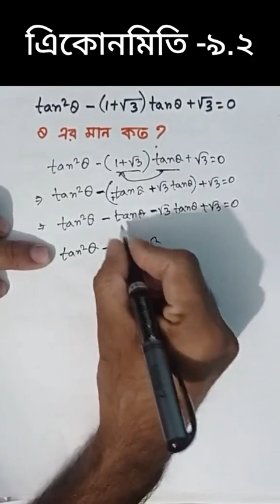SSC Mathematics | Sure Common |Best Tutors|ssc ssc25 math #mostafizur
ombre Mathway googleclassroom SpeachBlubs Bookcreator Hellosaurus Bookful kidsAcademy ABCmause KhanAcademy Edmodo Kahoot BrainPop socrativestudent nearpod Remind Quizlet Evernote K-5#piazza#NASA#starwalk2#googleearth#Duolingo#memrise#Showme#Notability#ExplainEverything#classdujo#popletlite#showbie#Teachyourmonster#mazaam#ipodeducationalapps#Hitthebuttonmaths#Epicreadingapp#seekogcom#aymansadik#10miniteschool#mbsacademy#learningbangladesh#Ghoorylearning#jonaki#reptoeducationcenter#amarpathshala#PRETESTED#Educationpedia#muktopath#eshikon

Likee.

Toffee.

This Mostafizur Academy channel originally started out as a means for students to remember their lessons after class has been dismissed, but grew into an exceptionally comprehensive resource on almost all things mathematical.

Mostafizur AcademyThis is one of the most popular YouTube channels that offers free video lessons and tutorials on a wide range of subjects including Math. You can also access more Math content, activities, and exercises on their website.

MostafizurAcademy:This is a useful channel that provides several tutoring math videos covering different topics including basic math lessons, calculator tips, and brain teasers.

Mostafizur Academy offers hundreds of short videos with fun teachers for all high school subjects including Math, Science and  English; plus Test Prep programs.

If you are a math teacher who wants to teach numbers differently, this channel has some videos to help you do it.

Mostafizur Academy With nearly a lot of subscribers, this channel is considered to be one of the best math channels on YouTube. It has videos on different topics such as calculus, derivatives, differential equations, limits, integrals, and more.

Mostafizur Academy This channel offers math videos on  geometry formula derivations and more.

Mostafizur Academy is  great YouTube channel that offers free math lessons from geometry to preparations for different tests.

Mostafizur Academy is a maths' revision YouTube made to help you prepare for your maths exams. It has lots of videos for primary,secondary & Higher secondary. All videos have practice questions to try

Mostafizur Academy
With clear, short, entertaining videos, learn the basics of statistics from an expert teacher.

Mostafizur Academy is a YouTube channel created by a Math teacher where he shares with his students video math lessons live from the class.

You can learn math
from mostafizur academy /Mostafizur Academy.I have already shown class 6 math solution,class 7 math solution,class 8 math solution,class 9 math solution,class 10 math solution. If you get information to watch statistics class.This will show you technical training & knowledge.You can also leannt from Mostafizur Academy those subjects English grammar, English 1st paper tutorial,English 2nd paper.